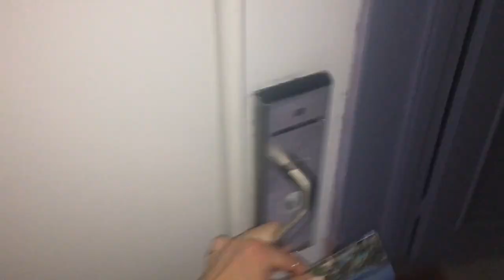Varadero 2018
Melia Varadero - Feb. 2018